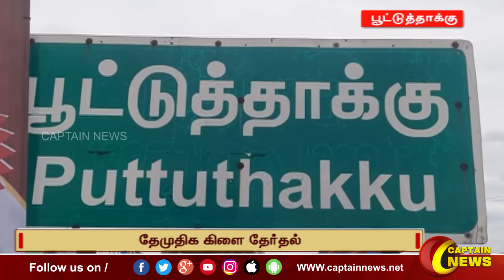பூட்டுத்தாக்கு | தேமுதிக கிளை தேர்தல் வெற்றி பெற்றவர்களின் படிவங்கள் வெளியீடு.